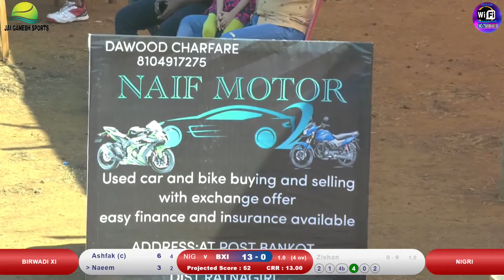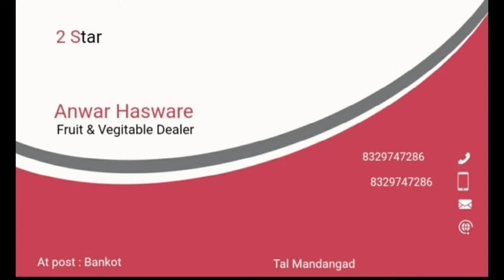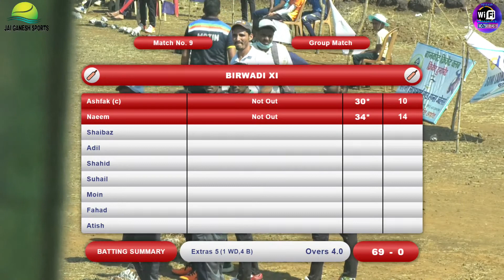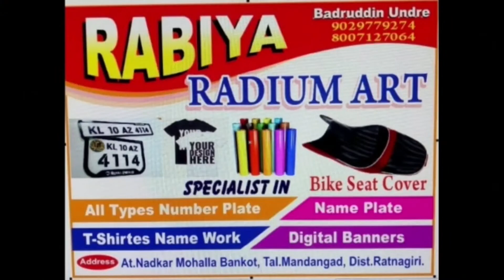BIRVADI VS NIGRI | BANKOT CRICKET CLUB BANKOT 2022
LIVE JAI GANESH SPORTS